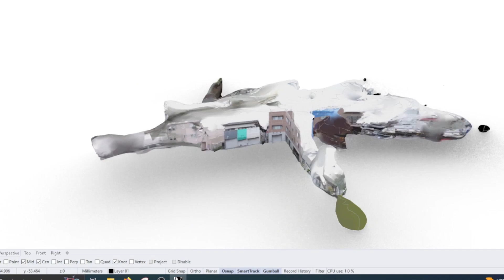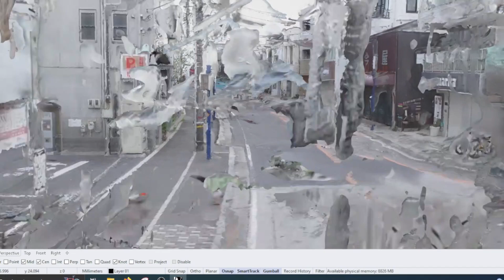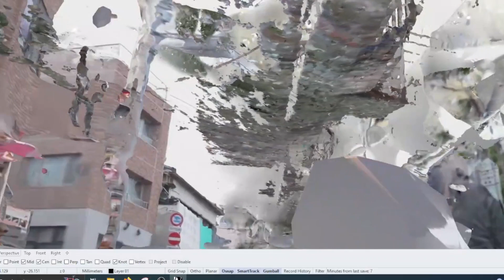Extrapolated Photogrammetry 3D Model from Penguin Walk Footage of Kamakura Japan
[4K Japan Walking] Strolling in the back alleys where the Enoden runs in Kamakura.By: Penguin Walk:27- 15:42 Rendered to: source images using Kden LiveSequence was through: Trimmed_27104; with previous frames 98, 92, 86, 80… starting with Trimmed_00002The total number of sampled images is: 4518Two 3D Photogrammetry models were constructed using Agisoft Metashape: the first extrapolated, taking three days of computing. The second is interpolated and took about two days.In both cases it seems that tracking was lost at some transition so there is a smaller scale but high resolution second scene model within the larger scene. I will split this data up later.Models as displayed are at 25% original quality to assist in rendering speed, footage was captured in real time- I apologize for the slow frame rate using Rhino3D viewport render and OBS screen capture.3D models and processing data is